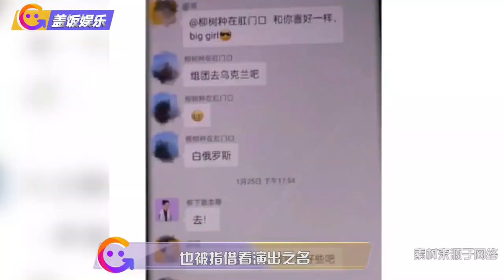网曝霍尊群成员，多名资深音乐人“中枪”，春晚嘉宾被扒婚内出轨